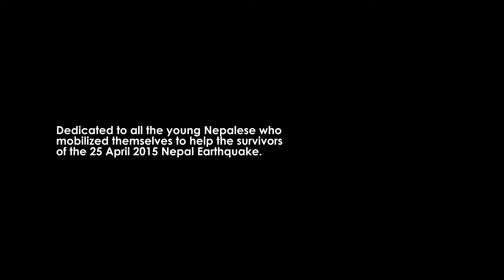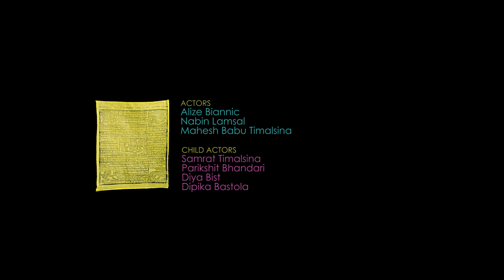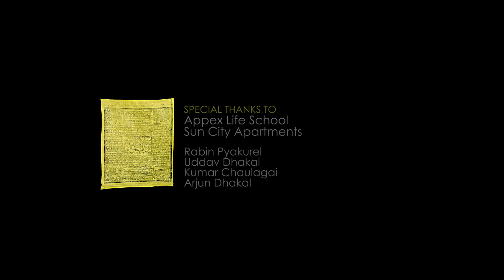MUSIC VIDEO - Let Us Join Our Hands - 2015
A song and music video dedicated to the thousands of young Nepali volunteers who spontaneously mobilized themselves to help those who suffered greatly from the 25 April 2015 earthquake in Nepal. It carries a positive message of hope and faith in the future and in ourselves.
Produced by Happyfy Creations.
Lyrics: Mahesh babu Timalsina
Screenplay/Direction/Editing: Dins Palpali
Directed by Dins Palpali